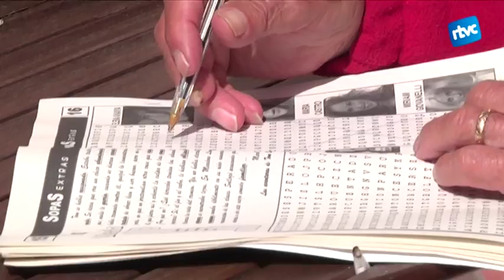A Cardedeu hi ha 640 beneficiaris de la llei de dependència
Durant els últims anys hi ha hagut molts canvis en la llei de dependència, tant en els nivells dels grau com en els criteris de valoració dels sol·licitants. A Cardedeu hi ha 190 persones a qui no li han reconegut i 640 que en són beneficiaris.